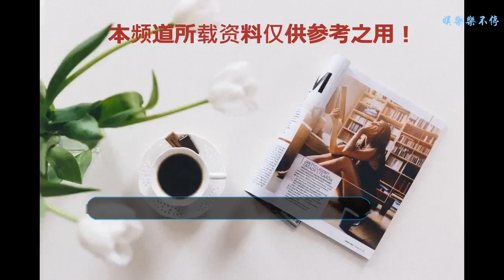明星拍吻戲的時候會很尷尬怎么辦？韓雪的方法絕了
大家都知道演員作為演員拍戲是要有職業精神的。演戲，對于專業敬業的演員來說就是戲大于天的一件事情。有時候戲里面有吻戲的橋段也是必不可少的。這也算是為演戲獻身了，對于粉絲們來說這也是一件令人窒息的一件事。因為自己喜歡的愛豆，經常會把女明星當作自己的老婆老看待，自稱了老婆老婆的。
    然后女粉絲對男明星也是每天說是自家老公，這也是非常常見的一件事情。有時候知道自己的愛豆在演戲接吻的時候，有人歡喜有人憂。因為看見自己的“老公”或者是“老婆”親吻別人，這雖然是在演戲，但是也畢竟是親上去的。有粉絲卻是感覺到比較的高興，因為雖然見不到和摸不著自己的愛豆，但是這畢竟可以帶入自己進入角色。不過演員們親吻的時候，也是難免避免不了會有生理反應的。
    男明星們更是會感覺尷尬，但是畢竟是在拍戲也是不能暫停的，不過尷尬也是可以避免的。接下倆小編帶大家來看看，演員們在拍吻戲的時候是怎么樣避免這種尷尬的，但是看了韓雪的做法是最佩服的。當時的偶像劇流星雨，想必大家也是非常熟悉的一部電視劇，當時也是大家都愛看的。
    里面的男主角和女主角也是因為當時那一部劇，然后在現在的娛樂圈和演藝事業也是非常的不錯了。然后現在的鄭爽也是一線女明星了，憑借著耿直的性格圈了一大波粉絲。但是在當年的時候鄭爽是一個剛剛出道的小演員，當時拍到需要她和張翰接吻片段的時候也是非常的崩潰。
    因為那也是她的初吻，但是沒有辦法，就試戲拍了一下。但是卻被導演罵著說太死板了。這也是讓在一邊張翰感覺到非常的尷尬啊，不過作為演員她還是有相應專業素養的。最后也是成功的拍完了這一個片段，雖然是很尷尬，但是也是成功的完成了拍戲的任務。
    同樣作為演技非常好的演員韓雪，她對于演戲這一方面的表現是也有目共睹的。但是接戲的時候她是有一個要求的，那就是不接吻戲。所以拍吻戲會尷尬的這種場面他根本就不用考慮，因為直接避免了這個尷尬從根源上面的發生。網友也是佩服韓雪的這一個做法呀。